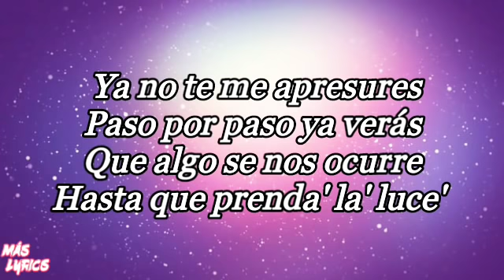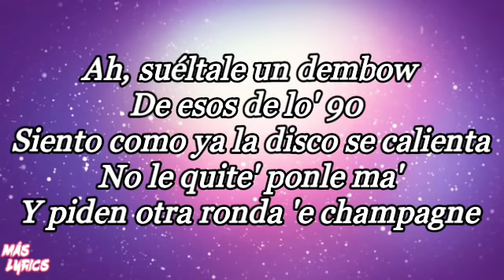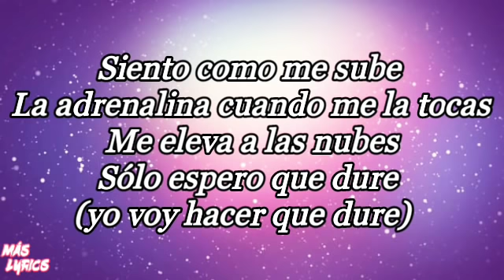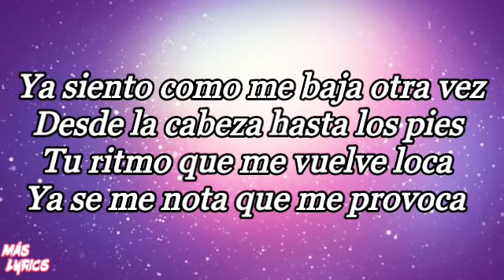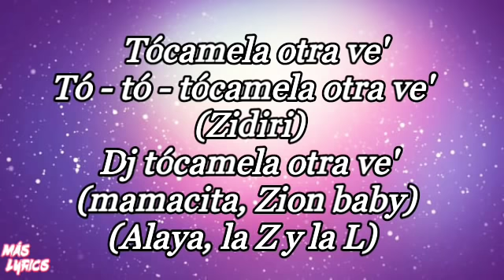Tócamela (Letra) - Alaya ft Zion & Lennox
🔊 Hooola👋 gente  !!! Hoy les traigo y comparto el lyric de "Tócamela" de la cantante Alaya junto al dúo Zion & Lennox ☺ .